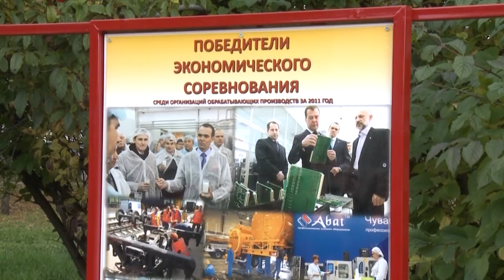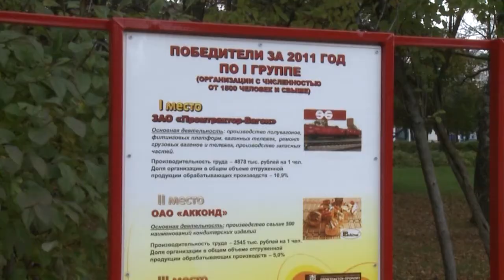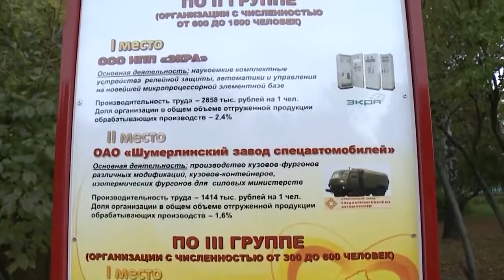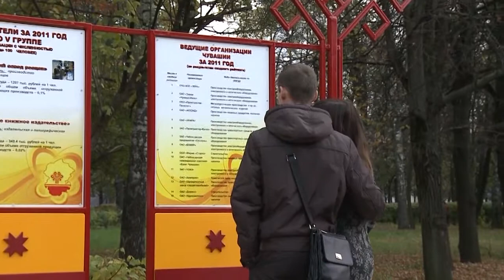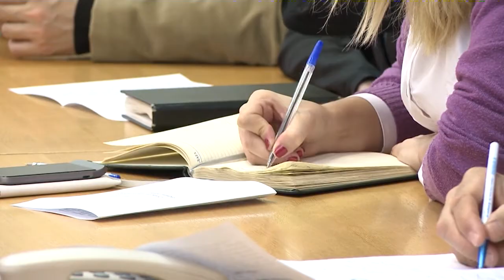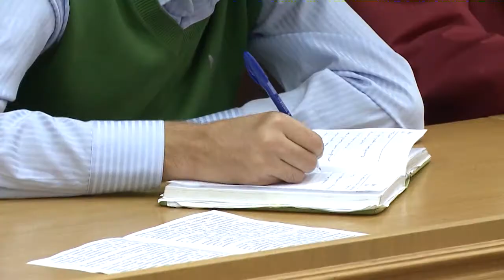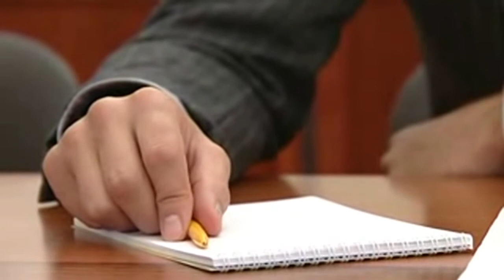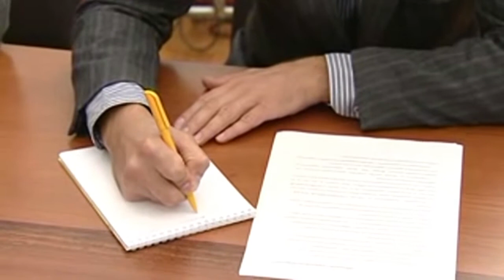Республика. 28.09.2012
В выпуске:
- Открытие Доски почета ко Дню Машиностроителя
- Чувашия получила  кредит в размере 500 миллионов рублей  на строительство и реконструкцию дошкольных образовательных учреждений
- Модернизация системы оповещения
- Помощь народных дружин
- Лидер партии «Справедливая Россия» Сергей Миронов о национальной политике
- Трудоустройство инвалидов
- Октрытое первенство Приволжского Федерального Округа по спортивным бальным танцам
- "Прогулка с врачом"